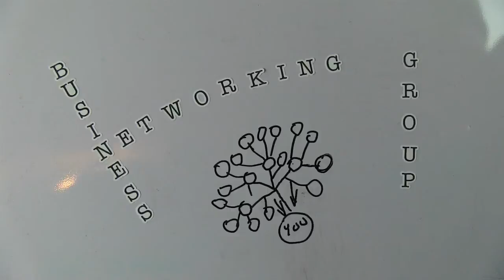Ron's Vlog " Business Networking"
Many small business owners utilize business networking groups to
promote their business. How do these groups work and what is their main objective. Today's Vlog is about Business Networking Groups.